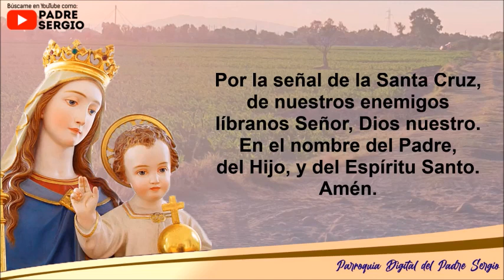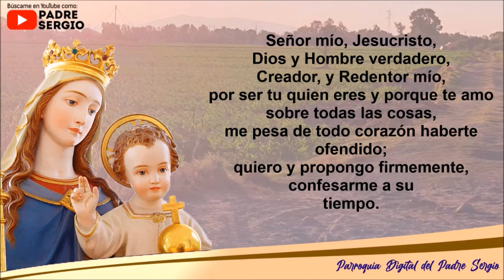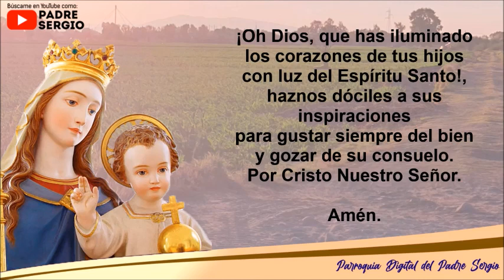Rosario de Hoy Miércoles 25 de Mayo del 2022